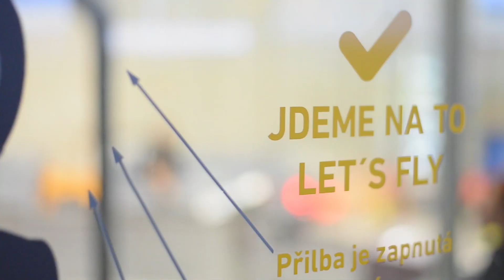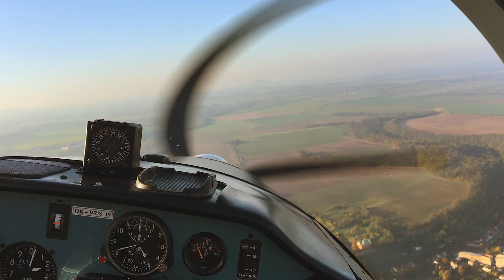Senior bez nohou Olda v 80 poprvé letěl letadlem! Plníme sen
Olda žije sám v hospici pro seniory. Nemá rodinu a nemoc ho připravila o obě nohy. Nikdy v životě neletěl letadlem. Myslel si, že už to nikdy nezažije. Olda napsal své přání, vidět ještě svět z ptačího pohledu, na Ježíškova vnoučata, jako své vytoužené vánoční přání. Rozhodli jsme se, že to tak nenecháme, a že Oldu dostaneme do vzduchu! Mrkněte na video. Díky za podporu splněného snu Altech a Létající vozíčkáři - Aves Bohemica! Pokud nás chcete podpořit dejte nám palec nahoru a sdílněte to dál :)  Díky!